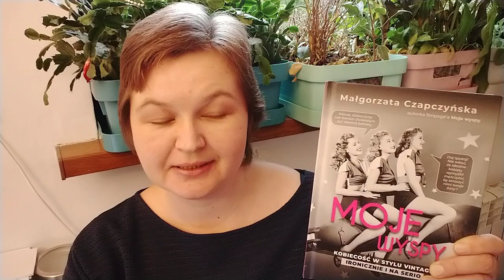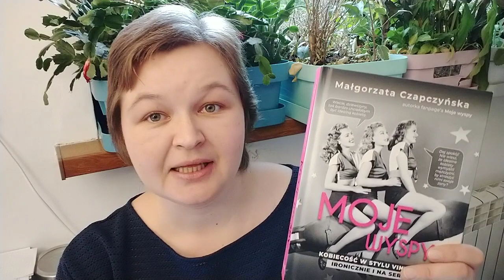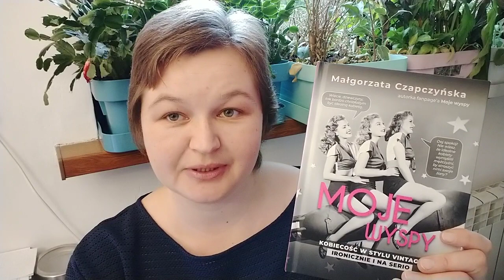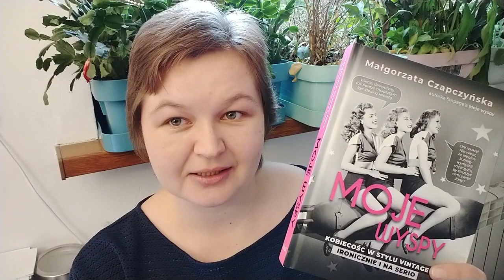Małgorzata Czapczyńska "Moje wyspy. Kobiecość w stylu vintage, ironicznie i na serio"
Znajdziesz mnie również:
W formularzu PIT wpisz numer:
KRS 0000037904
W rubryce „Informacje uzupełniające - cel szczegółowy 1%” podaj:
25068 Sikorska Aleksandra

Oli terapię można także wesprzeć wpłacając darowiznę na konto:
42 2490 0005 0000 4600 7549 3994
Tytułem:
25068 Sikorska Aleksandra darowizna na pomoc i ochronę zdrowia